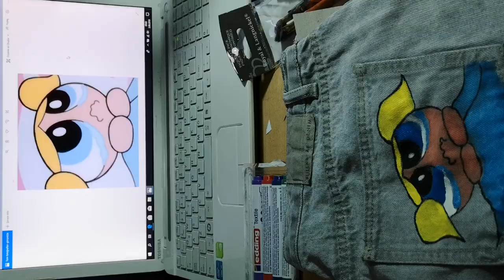DIY | Pantolon Boyama | Powerpuff Girls/Bubbles | Ağlarsa Mom Jean ağlar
Örtünmek ihtiyaçtır, giyinmek lüks.
Moda her zaman takip edilmeyi emreder fakat gençliğimin baharında biri olarak boyun eğmeyi kendime hiç yakıştırmıyorum. İyisi mi seçebildiğimiz şeyleri kalıplara terketmeyelim ve anımsayalım: 10 yıl önce yüz ekşiterek beğenmediğimiz abla/anne kıyafetleri şu anda 'Vintage' diye bize satılmıyor mu?! Çok öptüm!

Bana Instagram ve E-posta üzerinden ulaşabilirsiniz.

DIY
DIY Videoları
DIY Nasıl Yapılır?
Do It Yourself
Do It Yourself Fikirleri
Yaratıcı Do It Yourself Önerileri
Kendin Yap
Kendin Yap Videoları
Kendin Yap Nasıl Yapılır?
Kot Boyama
Kot Boyama Nasıl Yapılır?
Kot Boyama Yaparken Dikkat Edilmesi Gerekenler
Kot Boyama Boyaları
Kumaş Boyası
Kumaş Boyası Nasıl Kullanılır?
Pantolon Boyama
Jean Boyama
Pantolon Nasıl Boyanır?
Pantolon Boyama Nasıl Yapılır?
Pantolon Boyama Yaparken Dikkat Edilmesi Gerekenler
Pantolon Boyama İçin Hangi Boya Kullanılır?
Powerpuff Girls
Basit Powerpuff Girls Çizimi
Blossom Çizimi
Bubbles Çizimi
Powerpuff Girls Blossom Çizimi
Çizgi Film Karakteri Çizimi
Basit Çizgi Film Karakteri Çizimi
Resim
Resim Yapmak
Mom Jean
Basit Boya Çalışması